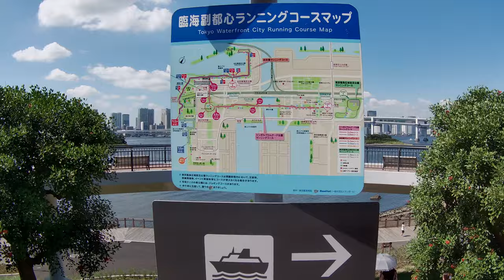Walk from Odaiba Marine Park Pier to Tokyo Big Sight 【4K】お台場海浜公園船着場~東京ビッグサイト散歩 | 步行東京